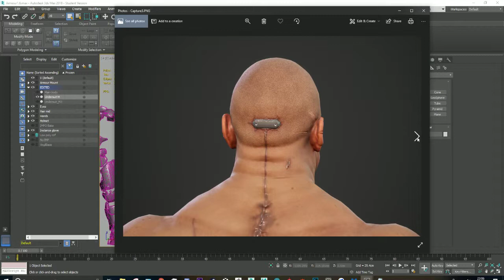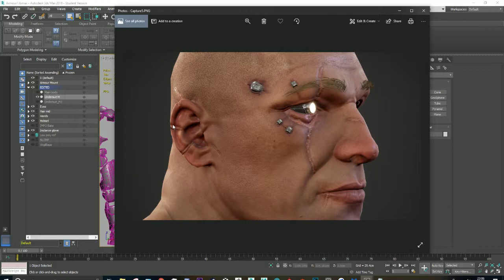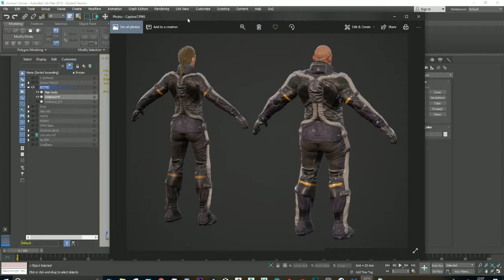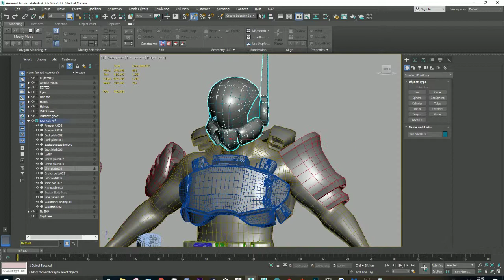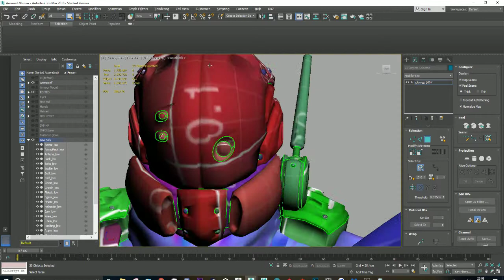FMP (Day 97) Alot of work.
I've been working hard on to make sure I get things done for the deadline.